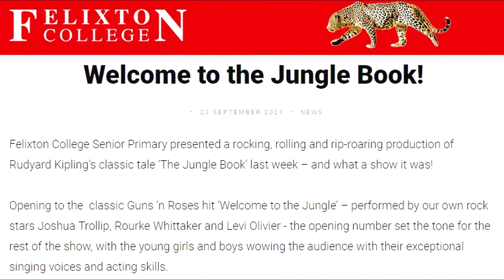The Jungle Book - Part Two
Felixton College Senior Primary presented a rocking, rolling and rip-roaring production of Rudyard Kipling’s classic tale ‘The Jungle Book’ in September 2021 – and what a show it was! Part Two of Two.